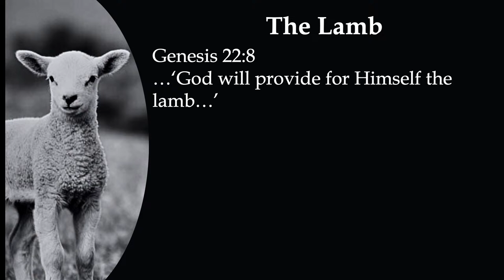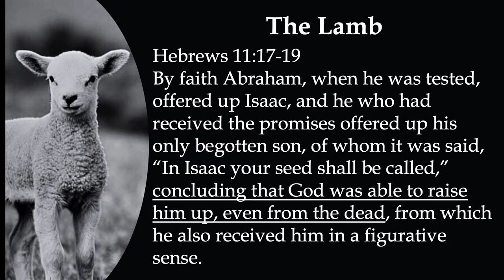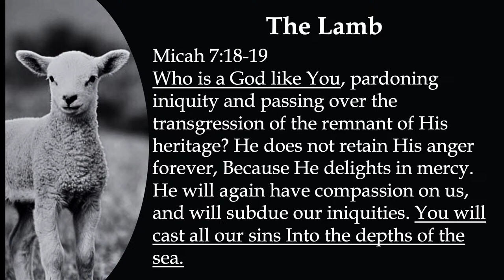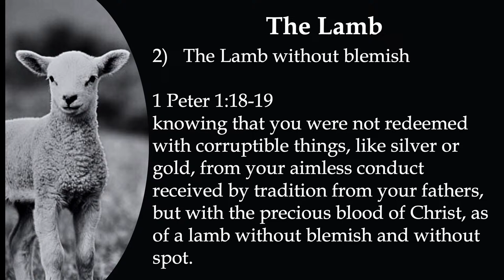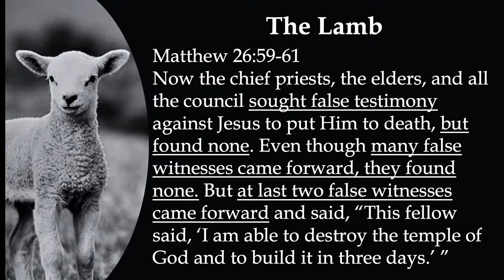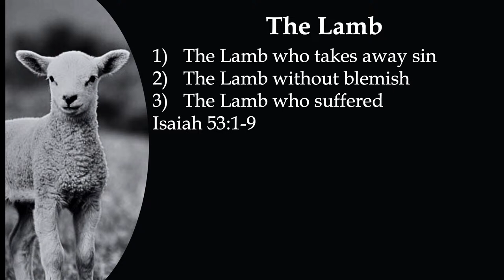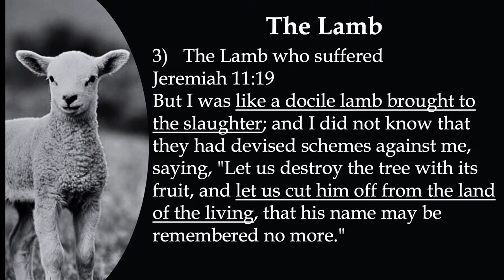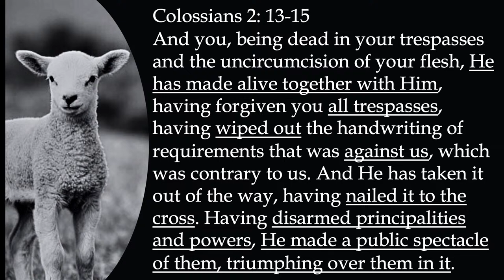The Lamb with Pastor Jason Dick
Sermon from the Bible, to encourage, challenge and inspire.